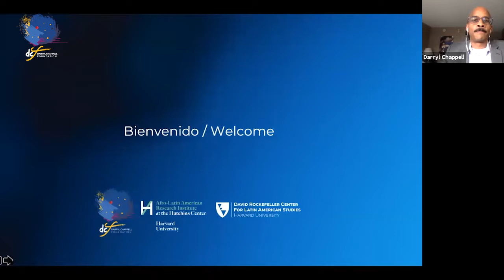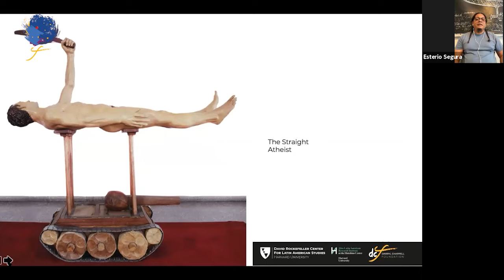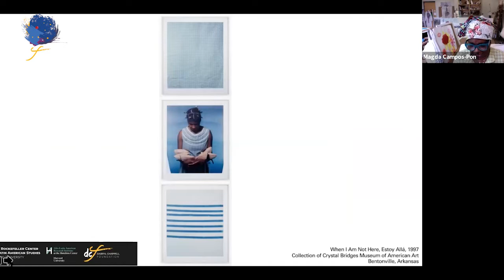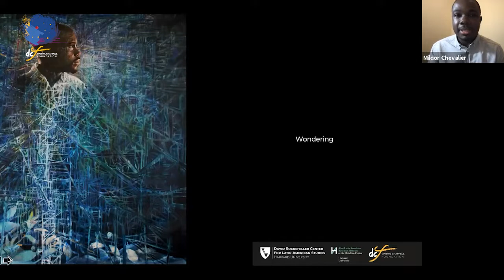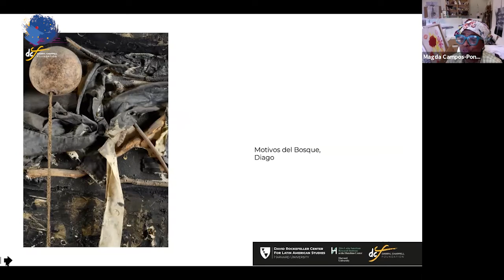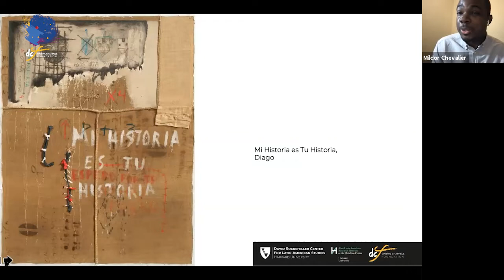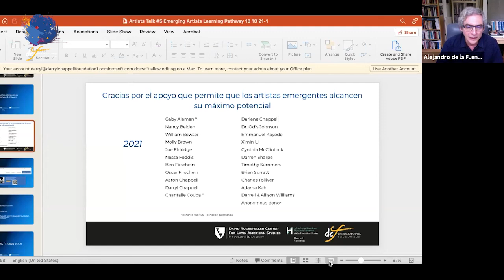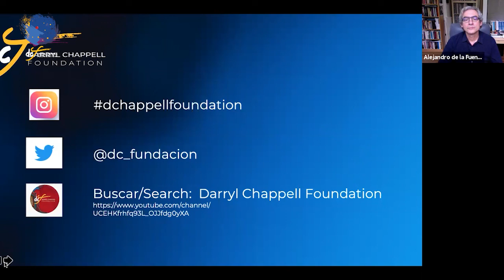Artists Talk #5 - Conversaciones Sobre El Camino de Aprendizaje de los Artistas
The October 11, 2021, Artists Talk brings together Cuban artists Esterio Segura, Roberto Diago, Haitian artist Mildor Chevalier and artist and educator María Magdalena Campos-Pons in a lively moderated discussion by Professor Alejandro de la Fuente of Harvard University and interpretation provided by Gimena Sánchez-Garzoli, Director of the Andes at the Washington Office on Latin America (WOLA) . The central question raised to the artists is their view of the  Emerging Artists Learning Pathway on assisting artists to achieve their highest potential.